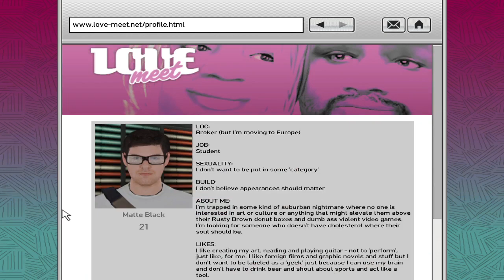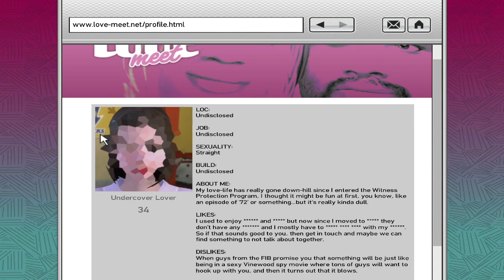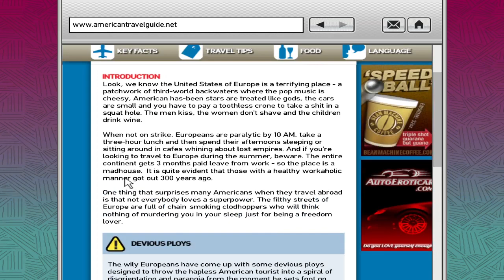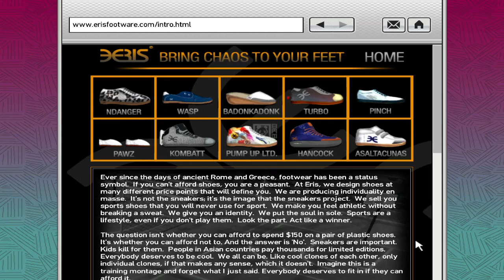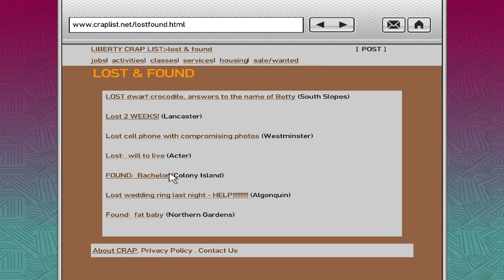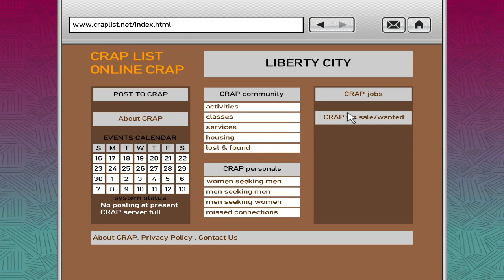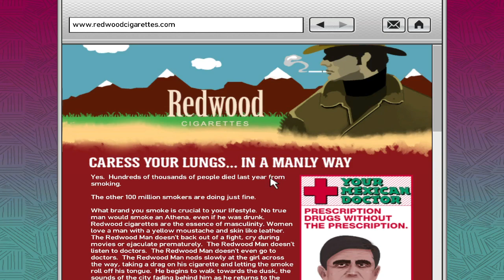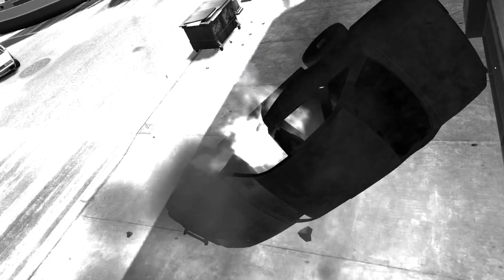Grand Theft Auto IV Rainbomizer (Part 8)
Romaine, we have discovered intergalactic life on other planets! Yes! Lettuce relish these dressings in the space ship burger joint!